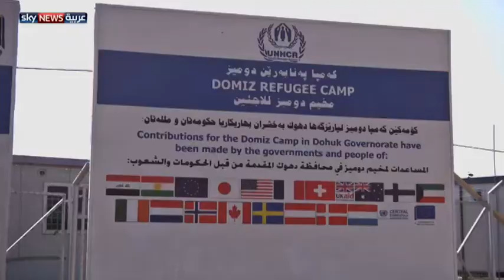كردستان.. تضاعف عدد مخيمات اللاجئين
لجأت حكومة إقليم كردستان العراق خلال الأيام العشرة الماضية إلى فتح 8 مخيمات جديدة تحت وطأة تدفق اللاجئين السوريين. ويستمر وصول اللاجئين بأعداد كبيرة إلى الإقليم كل يوم. لمشاهدة المزيد، يرجى زيارة صفحة الفيديو على الموقع الإلكتروني لسكاي نيوز عربية من خلال الضغط على الرابط التالي: